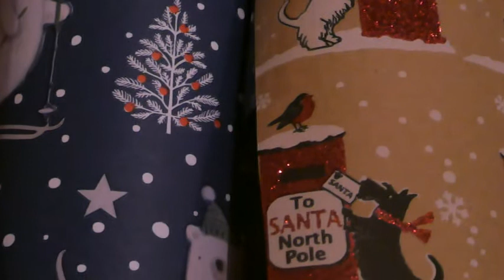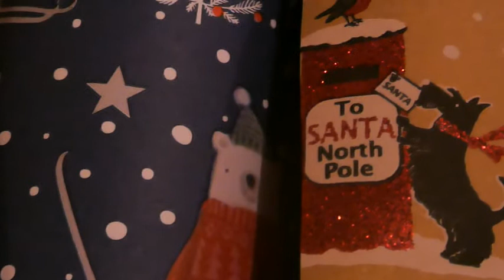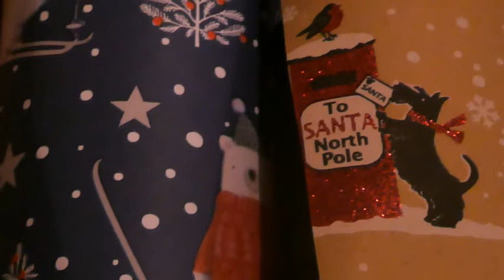So this is New Year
More excuses.  And how can it be New Year already...